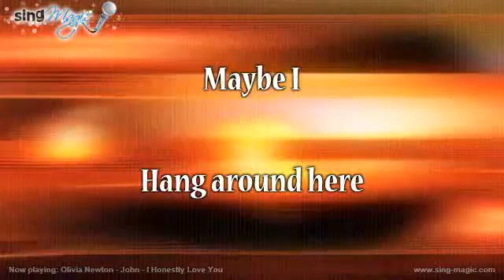Olivia Newton John I Honestly Love You